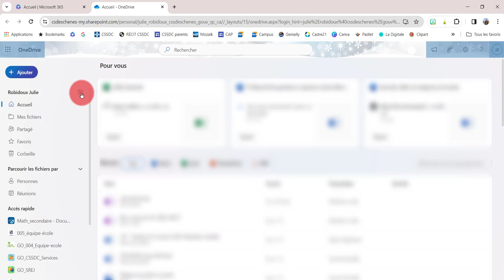OneDrive - Synchroniser OneDrive sur son pc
Comment synchroniser OneDrive sur son PC afin qu'il soit disponible dans l'explorateur de fichiers de Windows.